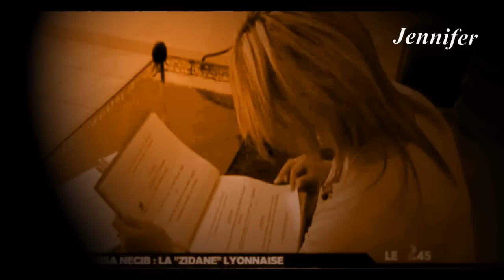Louisa Nécib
Page Facebook,

Louisa Nécib, Olympique Lyonnais, Equipe de France